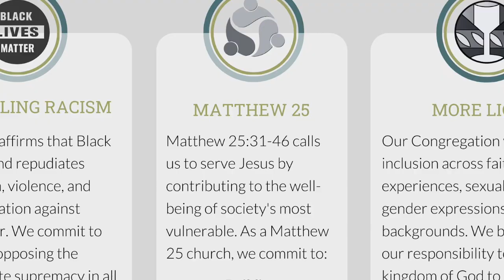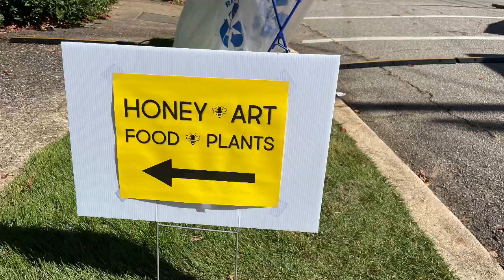Building On Our Promises - Commitment Season 2023-24